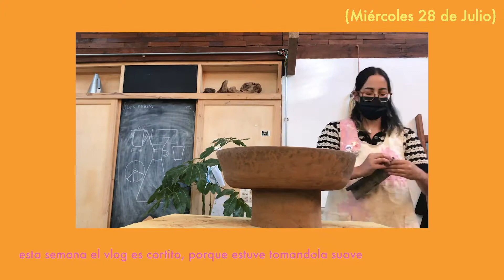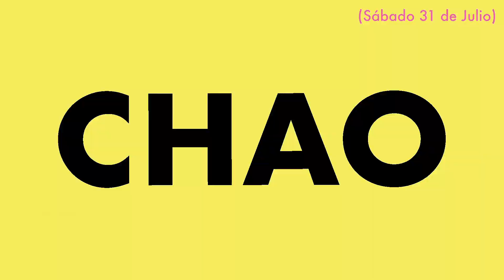vlog 015 (taller de cerámica y contractura :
Un vlog chiquitito principalmente en el taller, he estado mejorándome de una contractura muscular en la espalda y tomándola más suave. Nos vemos la próxima semana!